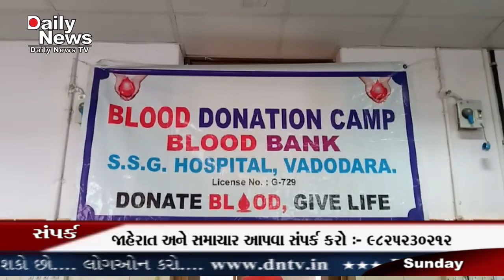DNTV NEWS CHANNEL :- 14-06-2020 ( વડોદરા )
વિશ્વ રક્તદાતા દિવસ નિમિત્તે સયાજી હોસ્પિટલ ખાતે તેની ઉજવણી કરવામાં આવી હતી  ૧૪મિ જુન વિશ્વ રક્તદાતા દિવસ તરીકે મનાવવામાં આવે છે